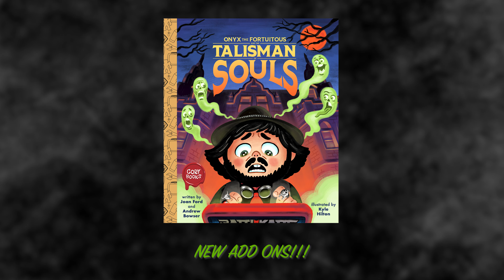ONYX ENAMEL PINS!